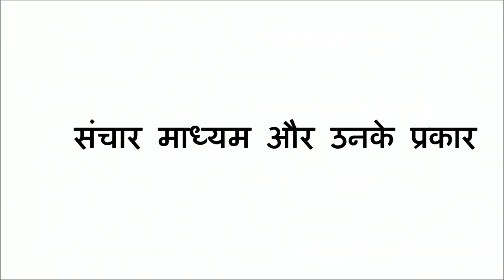पाठ- 35(ए) संचार माध्यम और उनके प्रकार